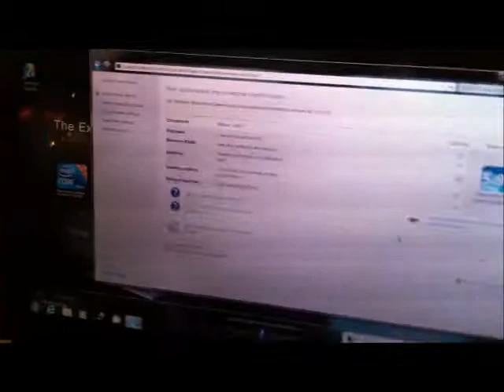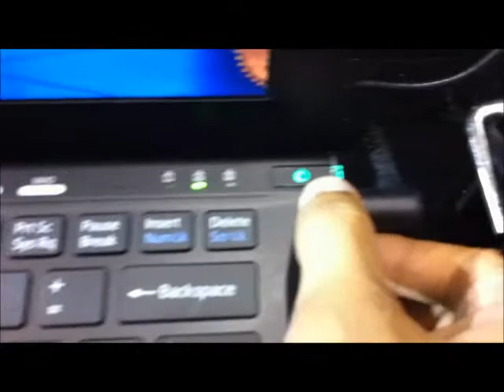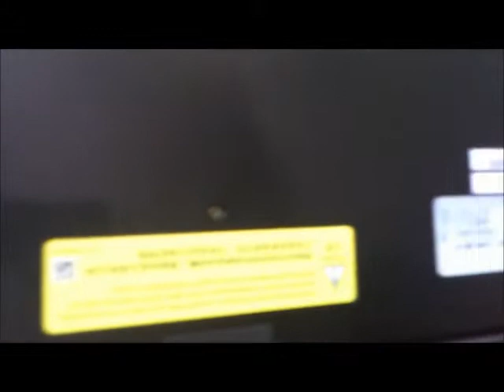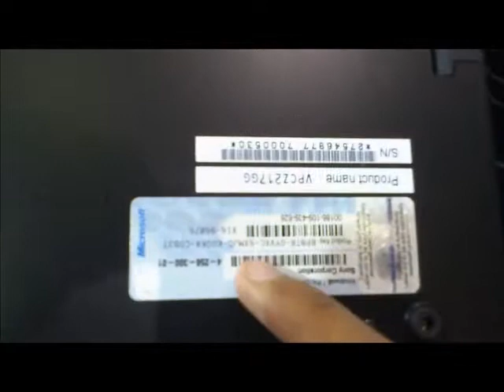IDGEEKS Hands On Vaio Z Series Case